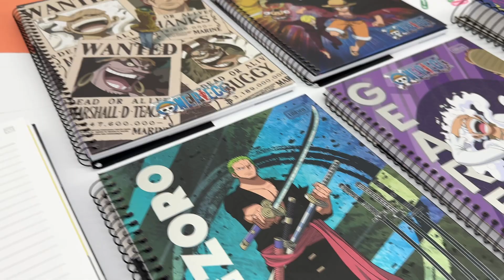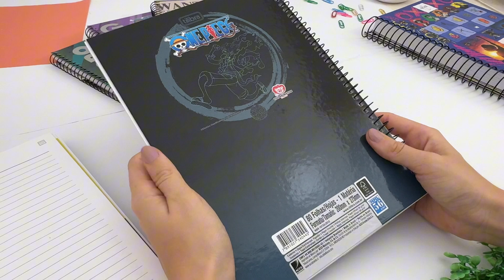CADERNO UNIVERSITÁRIO ONE PIECE TILIBRA!